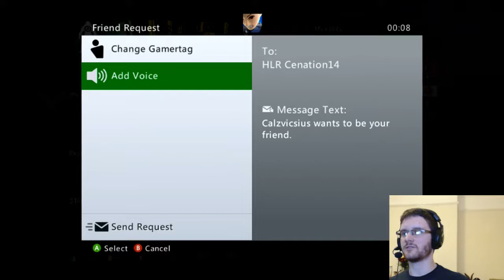Halo Night 18th February 2015 Twitch Stream - 1 / 2